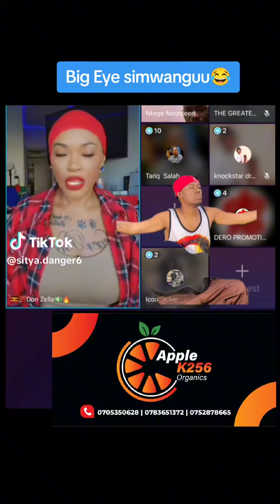Don Zella atabukidde big eye lwa bwenzi